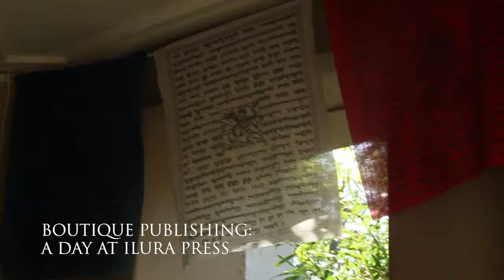Boutique Publishing - A Day at Ilura Press, with an Etchings Book Launch at Embiggen Books Melbourne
Ilura Press is a boutique publishing house run by a dedicated team of volunteer writers, artists, and interns. The video is a selection of snippets from a behind the scenes look at planning an Etchings book launch.
Etchings 12 was launched later that day by Kevin Brophy, Professor and lecturer at Melbourne University, passionate about poetry and all creative writing. Guest speakers included Judith Rodriguez, head of Creative Writing at Deakin University, and a reading by author Jonathon Lawrence.
The evening also included free wine and tastings by Zilzie Wines, a sustainable fashion parade by Rummage Style, and live music by Turtle & Fox.
The evening was relaxed, low key, friendly, and intimate.
A very successful and enjoyable book launch!

0:00 A Day at Ilura Press
2:52 Book Launch - welcoming guests, wine and food
3:40 Book Launch - interns Scott and Amy
3:44 Book Launch - Kevin Brophy
4:03 Book Launch - Judith Rodriguez
4:11 Book Launch - Jonathon Lawrence
4:23 Book Launch - Sustainable Fashion by Rummage Style
4:33 Book Launch - music by Turtle & Fox
4:48 Book Launch - happy Authors and Guests